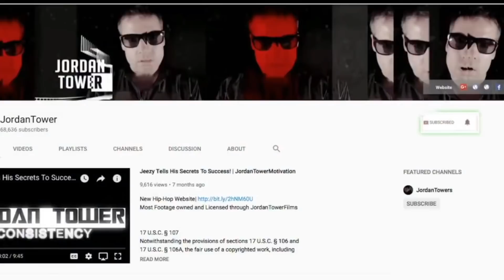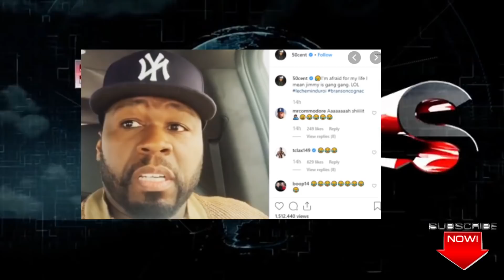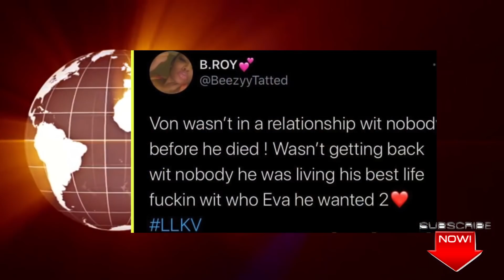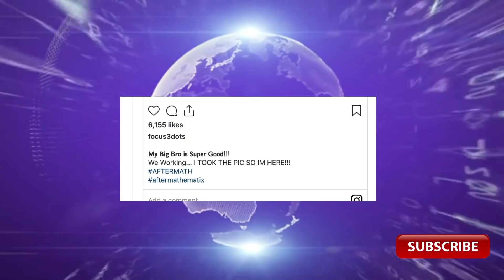Jim Jones Training to Put Paws on 50 Cent, King Von Sister says Von was not with Asian Doll, Dr Dre